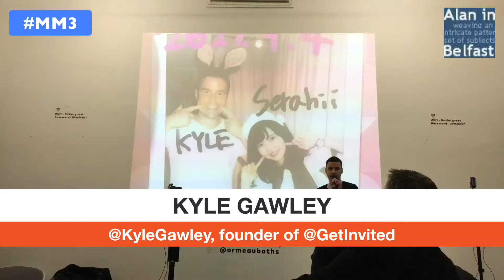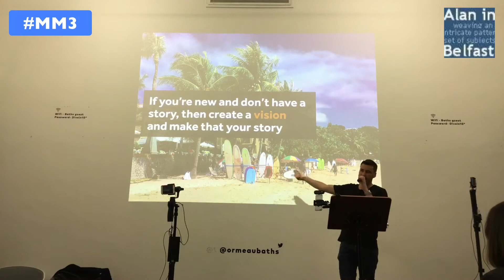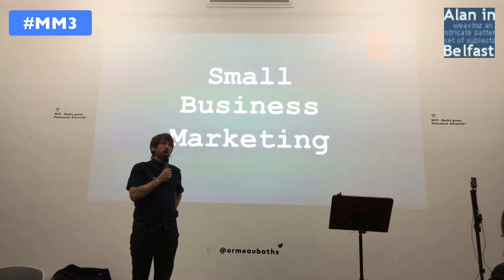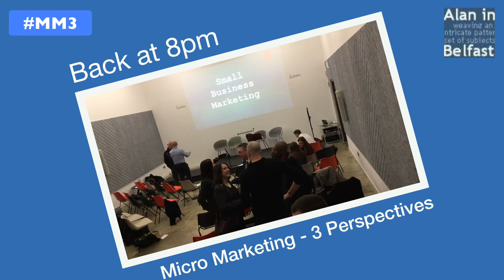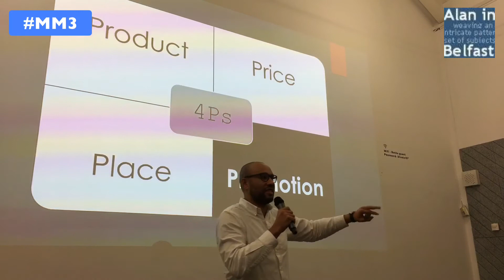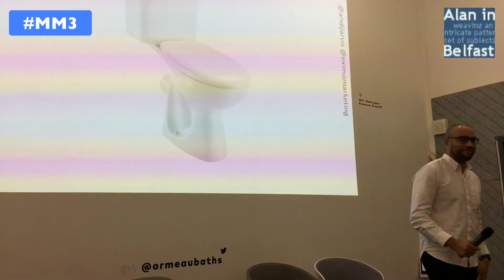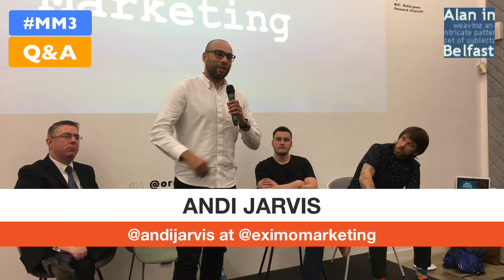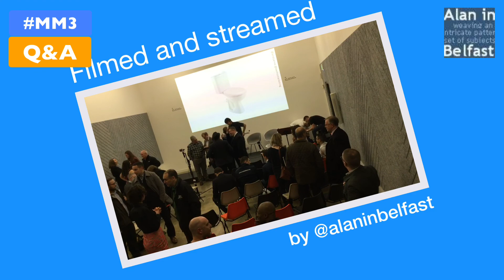MM3 full event HD - Monday Night Business Conversations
Back in 2017 we organised the Micro Marketing 3 Perspectives event. It went quite well... Now we have recovered from that!

In 2020 we are going to do the "Freelancers Summer Festival"

The MM3 event was about

Three speakers

Martin Gilchrist - Business Development Associate at Gilchrist & Co Ltd - Chartered Accountants.

Kyle Gawley - Founder and CEO at Get Invited.

Andrew Jarvis - Founder and Strategy Director at Eximo Marketing.

Supported by the event management team Kevin Young of Inmynd, Ross Moffett from Pop Up and Jo Rourke from Silver Tongue Translations, James Perry of James Perry Exam Coaching, Alison Matthews Founder of Virtuali Virtual Administrative Solutions and last but not least Michelle and James Gilchrist from Gilchrist & Co Ltd - Chartered Accountants.

We had invited you to join other passionate, creative, engaged and positive small business owners for three short talks which  provided an insight on the importance of 'branding' (story telling) to small business.

With the Freelancers Summer Festival we not only want you to join us but also to share your knowledge, passion, story, expertise, song, poetry...

The Freelancer Summer Festival will be an online 'un-conference'

If you want be a part of it or find out more get in touch.